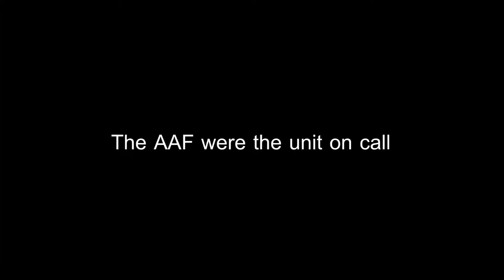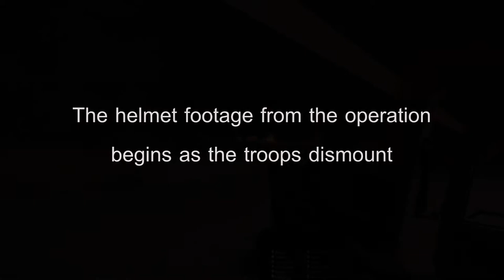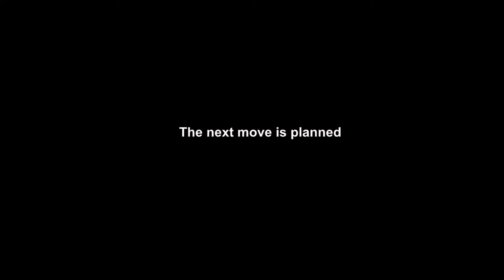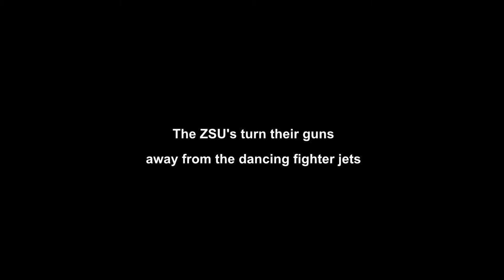Operation Bantam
AAF units clear an ISIS stronghold in the town of Zargabad